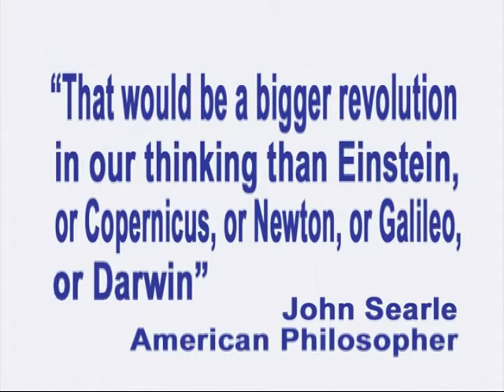184. Free Will and Perfection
This episode of Exploring the Illusion of Free Will was hosted by George Ortega and Chandler Klebs, and taped in White Plains, New York on February 2, 2014.

A free pdf of my book Free Will: Its Refutation, Societal Cost and Role in Climate Change Denial can be downloaded at

Ortega’s book Exploring the Illusion of Free Will, Second Edition:

Download a free 24 minute full version of music used in the opening sequence titled “Things Don’t Just Happen through CD Baby